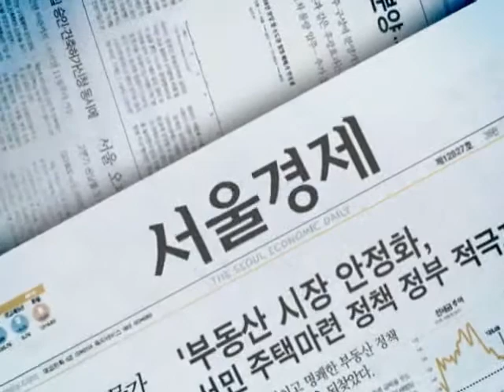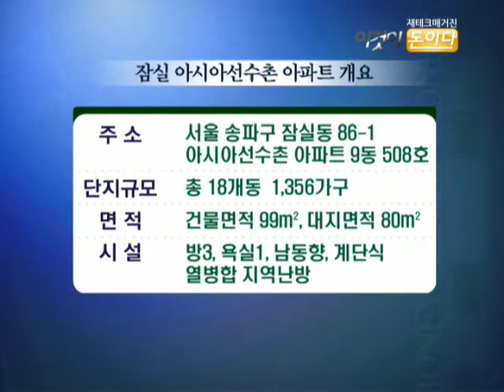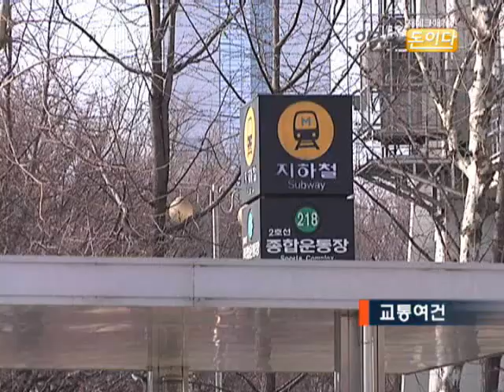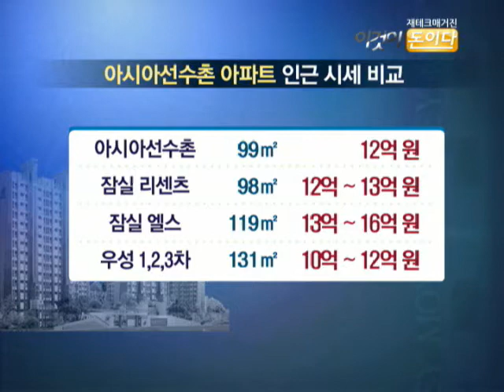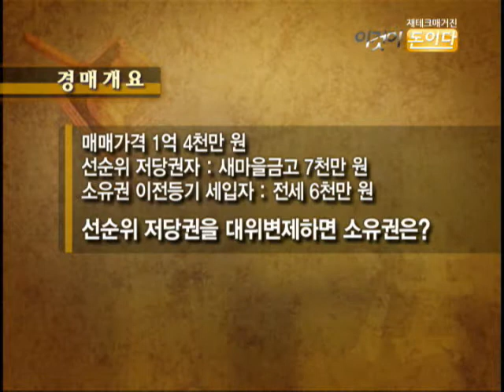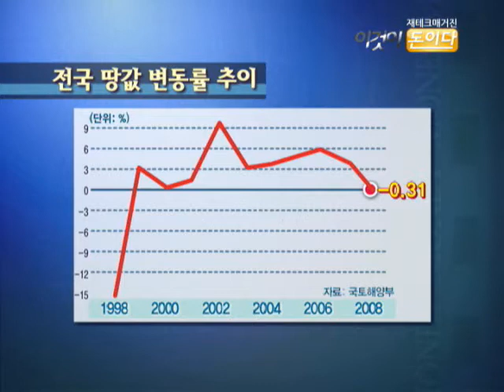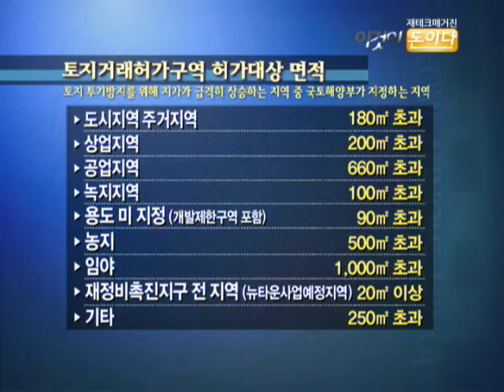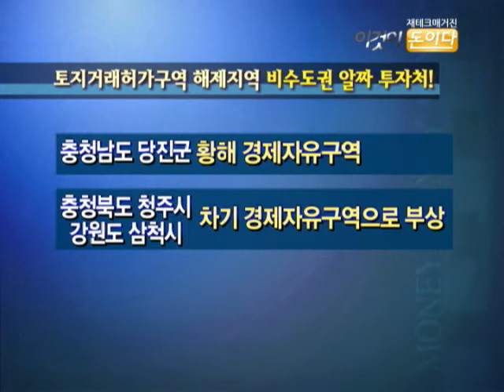20090209_제테크 매거진_이것이 돈이다_43회